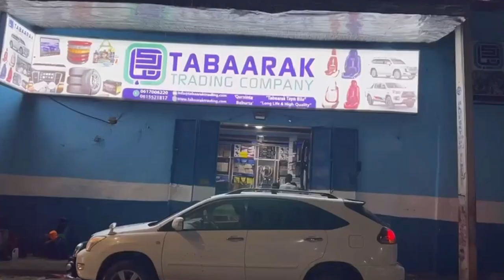Tirinta codadka Doorashada Koonfur Afrika oo socota iyo halka la kala marayo xilli beri la shaaci...